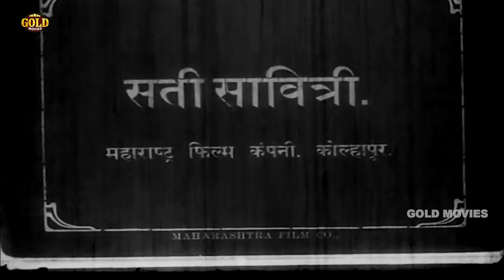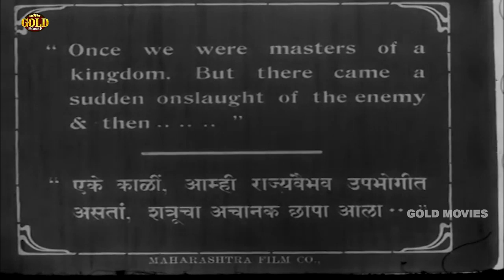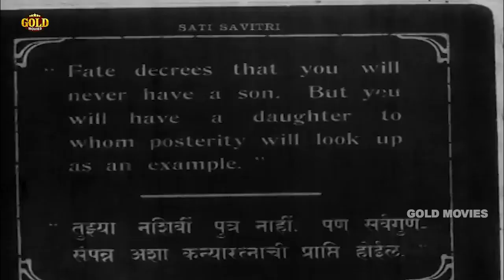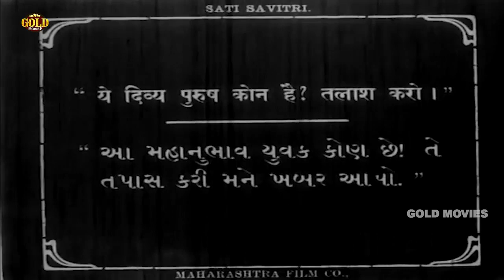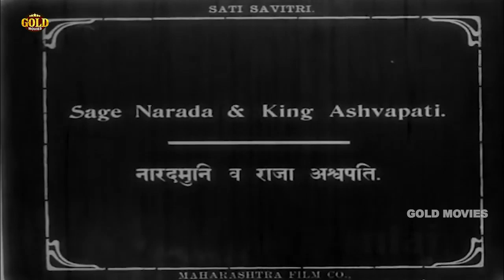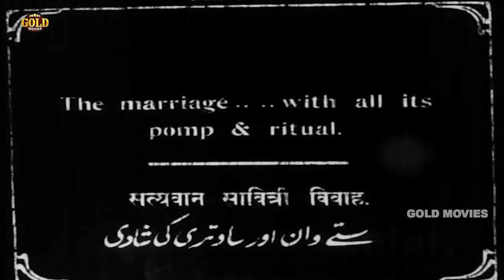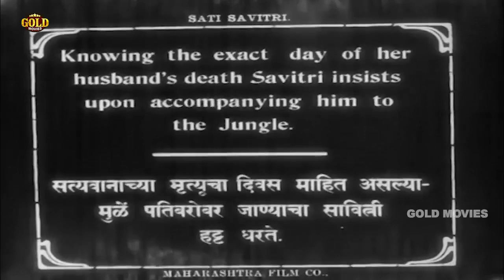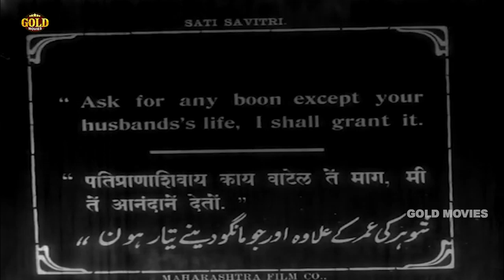Sati Savitri 1927 Silent | सती सावित्री | Classic Fantasy Movie | Balasaheb Yadav, Sushiladevi. - HD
Watch SatiSavitri 1927, Classic Silent Movie.
Starring Balasaheb Yadav, Sushiladevi, Gulabbai, V. Shantaram & Zunzarrao Pawar.

Director: Baburao Painter
Year: 1927
Genre: Fantasy
Actots: Balasaheb Yadav, Sushiladevi.